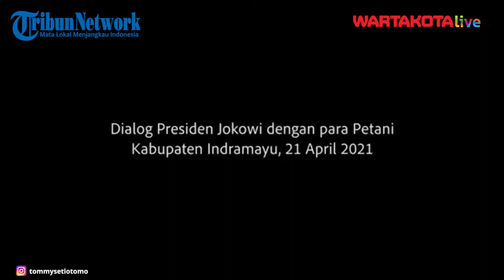Dialog Presiden Jokowi Dengan Para Petani, Kabupaten Indramayu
Presiden Jokowi melakukan kunjungan kerja ke Kabupaten Indramayu, Jawa Barat, meninjau lokasi Panen Padi, Rabu (21/4/2021), di Desa Wanasari, Kecamatan Bangodua, dengan menempuh perjalanan darat dari Istana Kepresidenan Bogor sekitar pukul 07.00 WIB. Tiba pada pukul 10.00 WIB, Jokowi selanjutnya meninjau dan berdialog dengan para petani.
✅ Harga Gabah Naik 4.200 per kilo
✅ Ketersediaan Pupuk Subsidi Aman
✅ Akan dikirim bantuan mesin pompa dan traktor
✅ Tidak ada import beras sampe Juni.